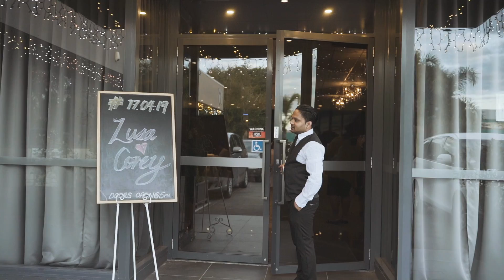Corey and Lusa's wedding highlight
Amazing feeling when you Marry the Love of your Life.
After 7 whole years (with 3 beautiful children), A dream of mine came true. I Finally walked down the aisle while you patiently waited at the end. My Heart is filled with Joy and Happiness. Appreciate you my Husband, Always and Forever !